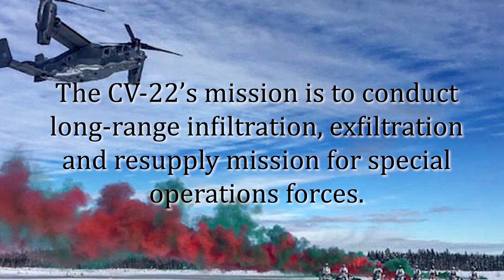S L A T S Innovation at it's Finest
NORWAY
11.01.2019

Airmen from the 352nd Special Operations Wing practice using the new Snowmobile Loading And Transportation System, or SLATS, in Norway. This system is made for the CV-22 to quickly and efficiently load snowmobiles onto the aircraft in high-paced operations.

VIDEO INFO
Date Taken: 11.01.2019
Location: NO